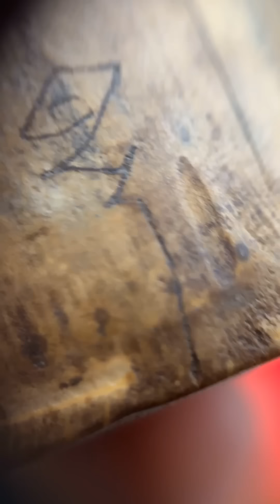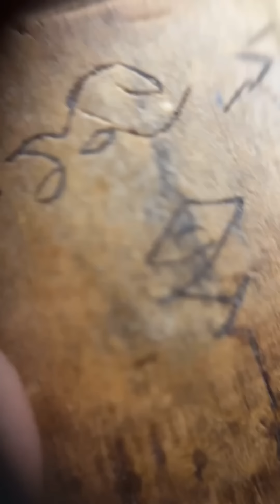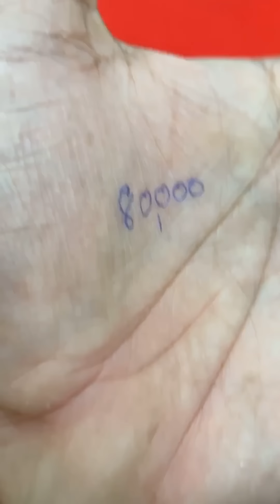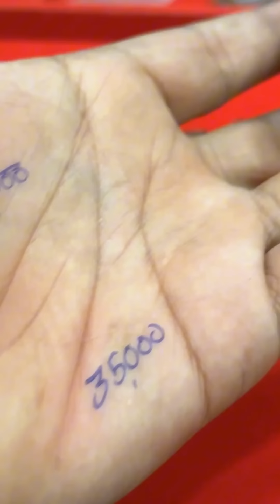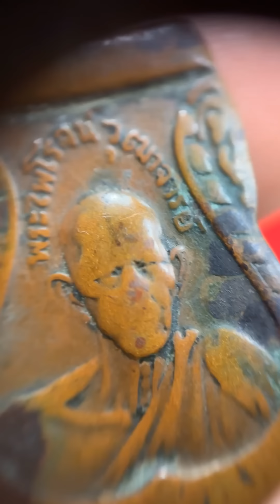เครื่องรางในตำนานที่ได้ยินแต่ชื่อ